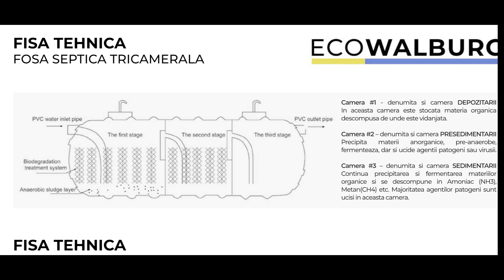Cat costa o fosă septica pentru 6 persoane. Cum montezi o fosa septica ecologica tricamerala.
In acest video va arat cum am montat o fosa septica ecologiga tricamerala pentru 6 persoane. Este o fosa septica de 1500 L de la Ecowalburg modelul TANKER 1500.
Acest video nu este un tutorial, este doar modul cum am montat eu aceasta fosa septica. Pentru detalii luați legătura cu producătorul si așa veți fi siguri ca nu greșiți.
𝗖𝗼𝗻𝘀𝗶𝗱𝗲𝗿𝗶 𝗰𝗮 𝘀𝘂𝗻𝘁 𝗶𝗻𝗳𝗼𝗿𝗺𝗮𝘁𝗶𝗶 𝗳𝗼𝗹𝗼𝘀𝗶𝘁𝗼𝗮𝗿𝗲 𝗽𝗲 𝗮𝗰𝗲𝘀𝘁 𝗰𝗮𝗻𝗮𝗹? 𝗣𝗼𝘁𝗶 𝘀𝘂𝘀𝘁𝗶𝗻𝗲 𝗰𝘂 𝗱𝗼𝗮𝗿 𝟴 𝗿𝗼𝗻 𝗮𝗰𝗲𝘀𝘁 𝗰𝗮𝗻𝗮𝗹 𝗱𝗲𝘃𝗲𝗻𝗶𝗻𝗱 𝗺𝗲𝗺𝗯𝗿𝘂.